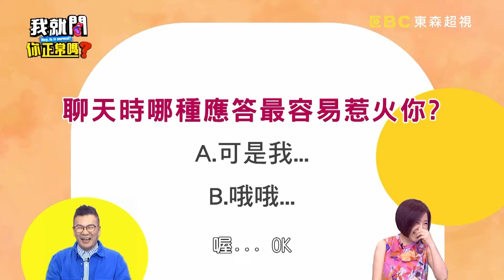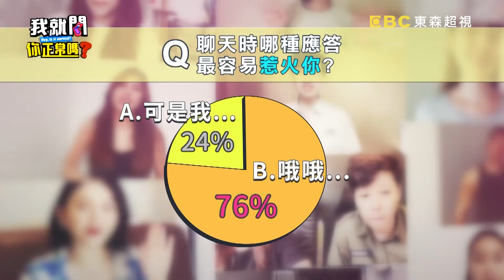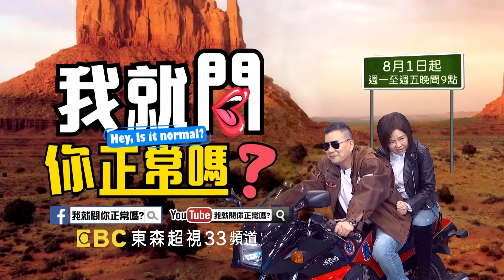熊熊聊天遭敷衍「這句」超火大！阿本尷尬回：我就是這樣！熊熊 阿本︱Part2/4 EP182👄20230704︱我就問 你正常嗎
主題：這一刻好想句點他！！解套話不投機的崩潰瞬間？！
來賓：阿諾、Julie、阿本、熊熊
KOL：林智葳醫師、艾塔
這一刻可以句點他嗎？這樣聊天也太痛苦了吧？！阿本遇到愛提當年勇的大哥，自吹自擂多有錢，隔天卻收到要大家平分餐費的訊息，整個傻爆眼！Julie覺得在廁所尬聊真的很無言，遇到老愛聚餐時把自己當成現場眾人矚目焦點的大姊，也是無奈至極！艾塔沒想到老闆會和自己在廁所狂聊天，一人一間開聊當下無奈又好笑！更多荒謬搞笑想逃離現場的瞬間，都在超視33頻道每晚九點，于美人、沈玉琳主持的「我就問 你正常嗎？」